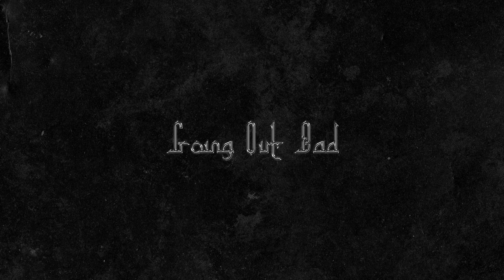[FREE] Young Thug x Chris Brown Type Beat Prod.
- IGNORE TAGS -
baby beat
trap instrumental
guitar beat
rap instrumental
trap beat
rap beat
download
vocal beat